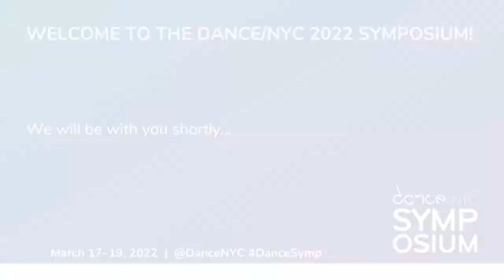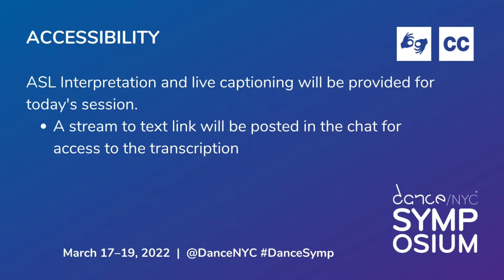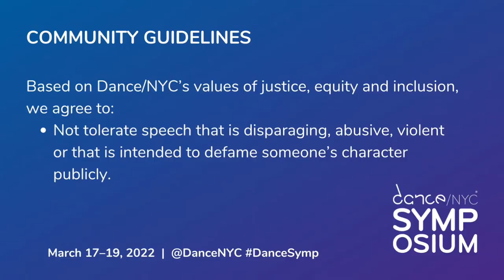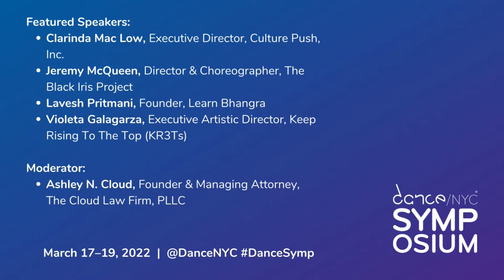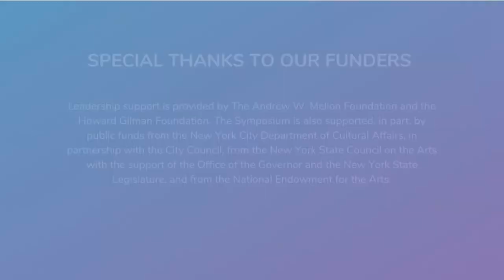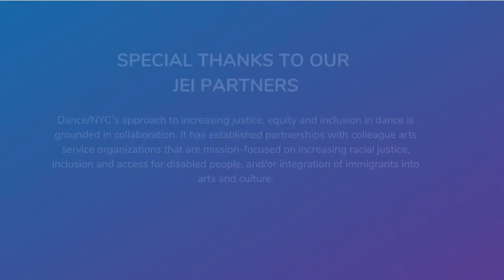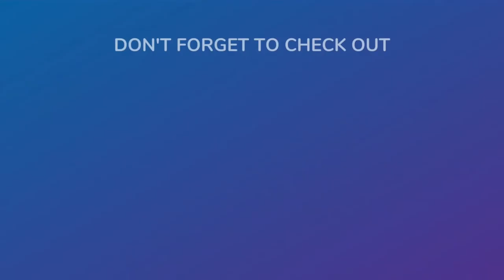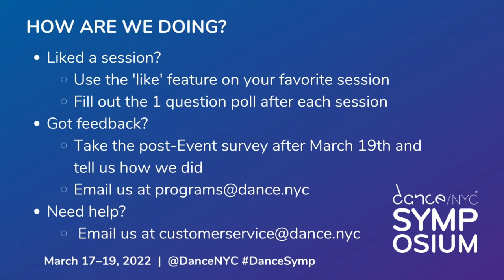Dance/NYC 2022 Symposium: Growing a Dance Business to Scale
This session with arts organization business leaders digs deeper into the journey from single founder ‘scrappy’ operations to mature and structured entities. The conversation focuses on the business strategies, legal tools, and administrative frameworks that they’ve learned along the way. Curated with x.

Featured Speakers:
-Clarinda Mac Low, Executive Director, Culture Push, Inc.
-Jeremy McQueen, Director & Choreographer, The Black Iris Project
-Lavesh Pritmani, Founder, Learn Bhangra
-Violeta Galagarza, Executive Artistic Director, Keep Rising To The Top (KR3Ts)

Moderator:
-Ashley N. Cloud, Founder & Managing Attorney, The Cloud Law Firm, PLLC